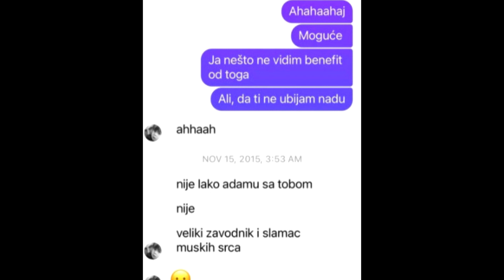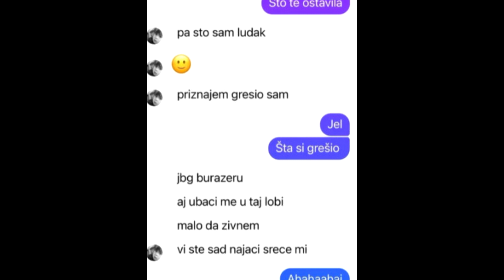SVE je OBJAVLjENO - ISPLIVALA PREPISKA - Janjuš u AKCIJI sa GEJ RIJALITI UČESNIKOM